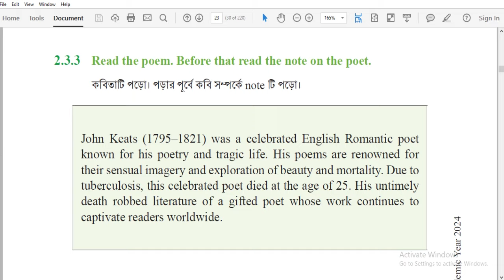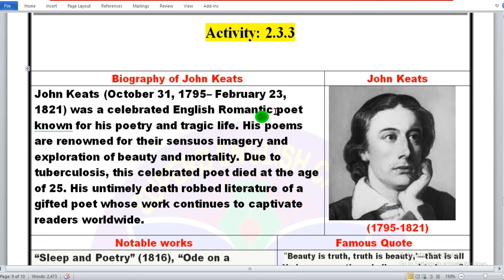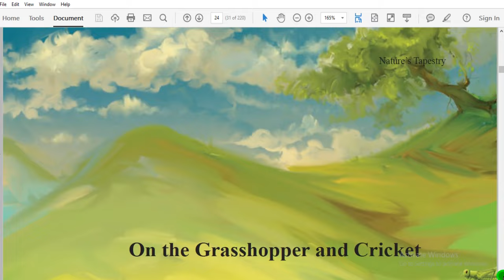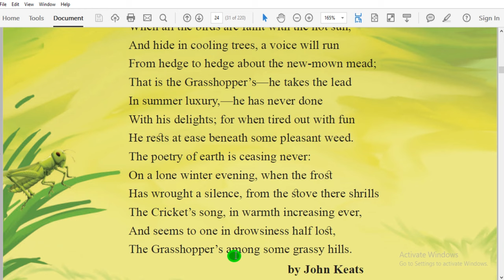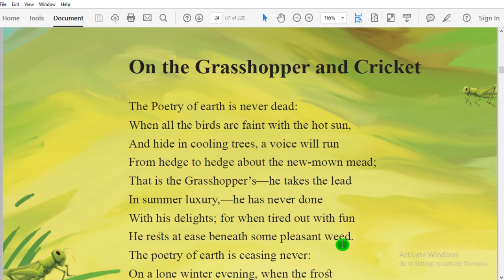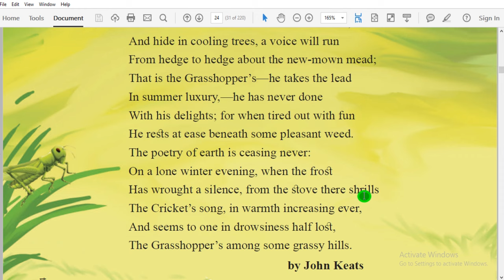Class 9 English Chapter 2.3.3 Answer || On the Grasshopper and Cricket|| John Keats